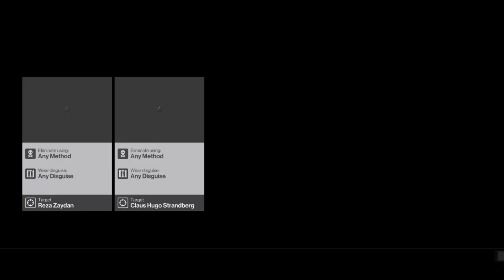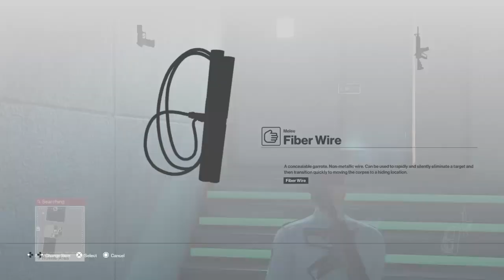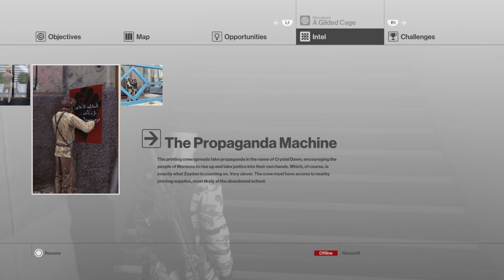Hitman: Complete First Season | Gameplay Walkthrough | Episode 3 | PS4 HD | No Commentary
Check out the Discussions page for updates and feel free to post any questions you have there.